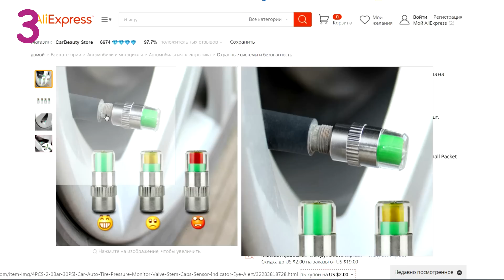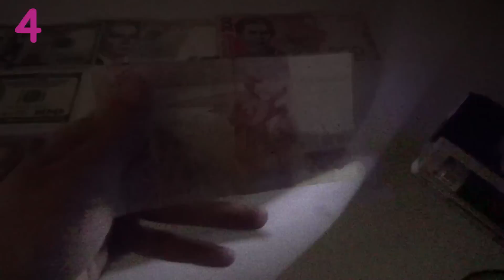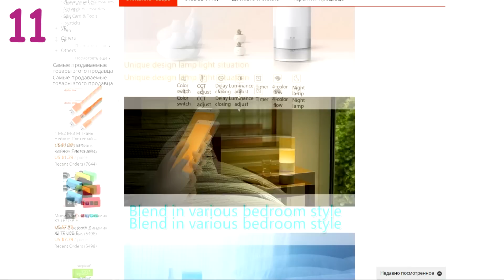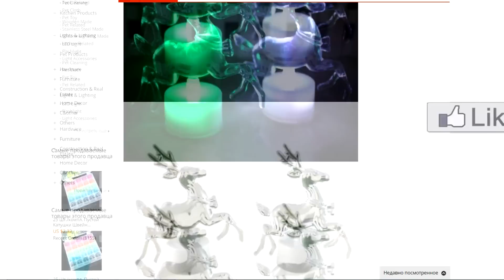11 ТОВАРОВ на АЛИЭКСПРЕСС УПРОЩАЮЩИХ НАШУ ЖИЗНЬ Ч2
11 ТОВАРОВ на АЛИЭКСПРЕСС, КОТОРЫЕ СПОСОБНЫ УПРОСТИТЬ НАШУ ЖИЗНЬ И СДЕЛАТЬ ЕЁ ЧУТОЧКУ ЛУЧШЕ:) ЧАСТЬ 2
ССЫЛКИ:
1. ШТУКА ПРОТИВ ХРАПА (0,83$)
2. ВЕДРО ПАКЕТ 5/10Л (1,98-2,97$)
3. ДАТЧИК ДАВЛЕНИЯ В ШИНЕ 4ШТ (2,26$)
4. ДЕТЕКТОР ВАЛЮТ УФ ЛАМПА + ОБЫЧНЫЙ ФОНАРЬ ДЛЯ ПРОСВЕТКИ (4,26$)
5. ОРГАНАЙЗЕР В БАГАЖНИК (5,24$)
7. ДАТЧИК ДВИЖЕНИЯ "ДОБРО ПОЖАЛОВАТЬ" + ГЕРКОН НА РАЗМЫКАНИЕ (9,94$)
8. ГРЕЛКА ДЛЯ НОГ USB (7,10$)
10. ОШЕЙНИК GPS ДЛЯ ПИТОМЦА (35,42-41,26$)
11. УМНАЯ ЛАМПА XIAOMI YEETLIGHT (47,59$)
ПОЗИТИВНЫЕ ПОПУЛЯРНЫЕ ПОДБОРКИ:
Для ВЫИГРЫША ПРИЗА, КОТОРЫЙ ВЫБЕРЕТЕ ВЫ (ШТУКА ПРОТИВ ХРАПА , ЛАМПА ПЕРЕЛИВАЮЩАЯСЯ ОЛЕНЬ , КРУТЫЕ СВЕТЯЩИЕСЯ ЗВЕЗДЫ 100ШТ ) необходимо
2. БЫТЬ ПОДПИСАННЫМ на канал Poleznye tovary
ЕСЛИ СДЕЛАЕШЬ РЕПОСТ ВКОНТАКТЕ ЗАСЛУЖИШЬ РЕСПЕКТ И УВАЖУХУ ОТ АВТОРА, ТО ЕСТЬ ОТ МЕНЯ :)
ИТОГИ ЧЕРЕЗ НЕДЕЛЮ в группе Poleznye tovary УДАЧИ, друзья)
11 ТОВАРОВ на АЛИЭКСПРЕСС УПРОЩАЮЩИХ НАШУ ЖИЗНЬ Ч2
КОНКУРСЫ Каждую НЕДЕЛЮ! Участвуй и Выигрывай!